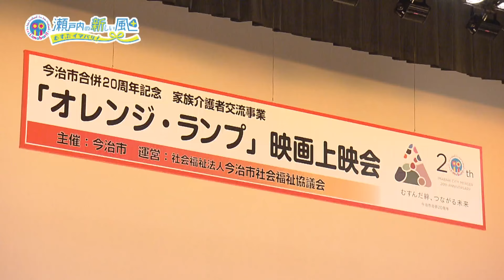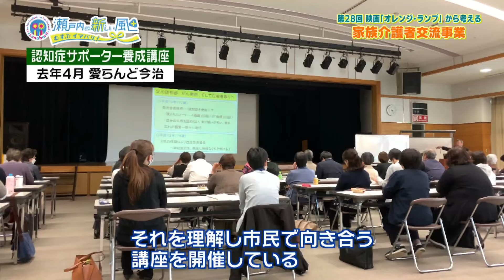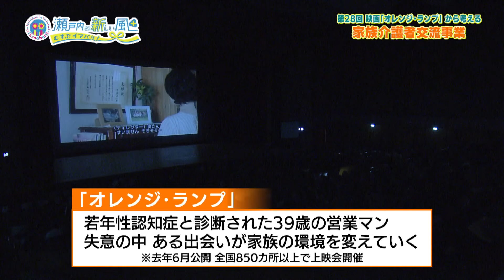映画『オレンジ・ランプ』から考える家族介護 2024年度第28回放送「i.i.imabari! 瀬戸内の新しい風 ～むすぶ×イマバリ!～」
10月12日（土曜日）・13日（日曜日）放送
映画『オレンジ・ランプ』をヒントに家族の介護について考えます。